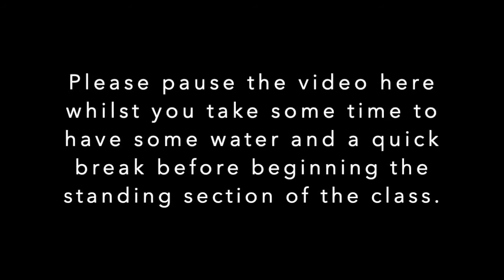Alice in Wonderland: week 5. Music and movement for Parkinson's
Gentle creative seated movement and music session for all levels and ages. These session are particularly suitable for older people including those with Parkinson's. This session is the last one of five sessions built around Lewis Carroll's novel Alice's Adventures in Wonderland. The sessions were first shared with and well received by our Oxford Dance for Parkinson’s group.

Given that these online activities are physical in nature, you participate at your own risk and should only do those activities that you consider safe for your own body and the space that you are working in. Before you participate, please consider if you have enough clear space available to you, which is free of obstacles, enabling you to move in safely; that the floor surface is suitable; and that you have footwear appropriate for that surface. As we are working remotely, we are unable to offer any personal feedback. Please warm-up and cool-down appropriately as necessary (before and after the session), and please feel free to stop and/or modify the exercises as you feel necessary.